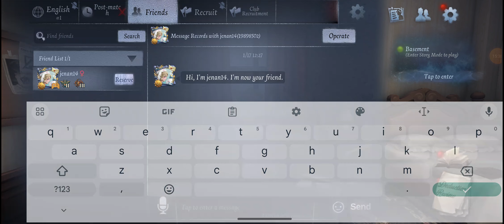SIUUUUUUU!!!! I KNOW HOW TO USE HER . RANKED AND QUICK MATCH